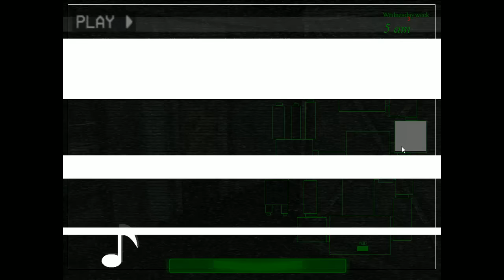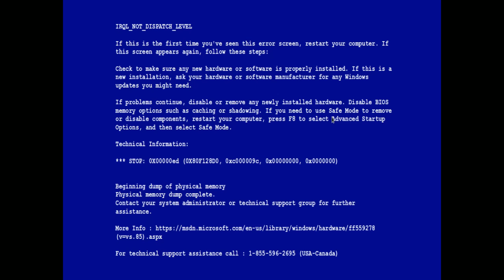THINGS GET REAL!! | Those Weeks at Fredbear's Diner 3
So far today not much things screwed up... It's getting better.